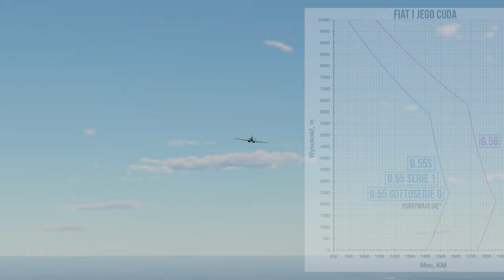G.55S - Zmora Spitów | War Thunder